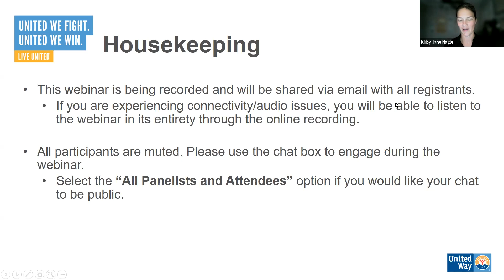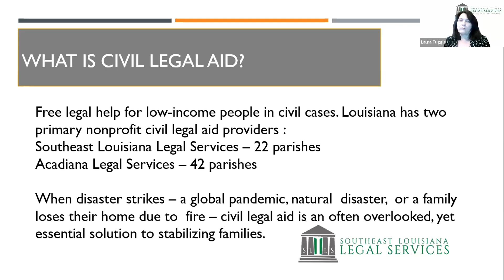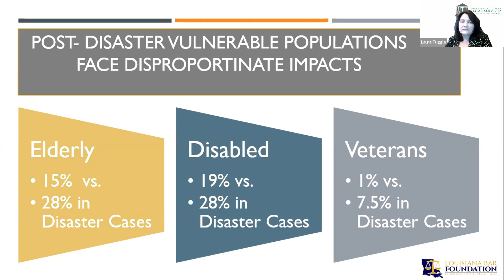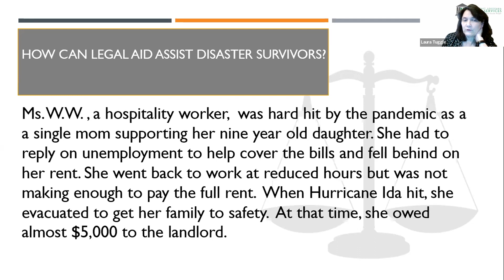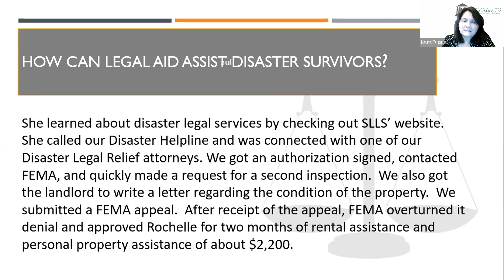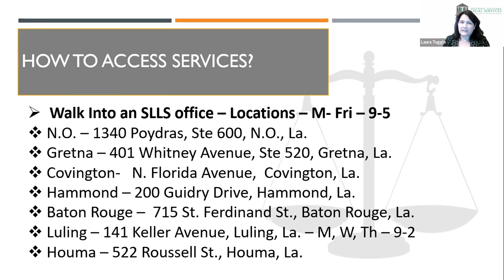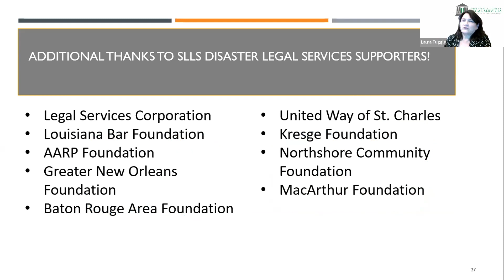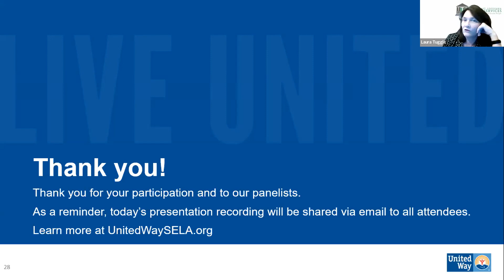Overview of Disaster Legal Services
When disaster strikes, first come the boots on the ground, then suits on the ground.

Southeast Louisiana Legal Services Executive Director Laura Tuggle shares information on the SLLS statewide disaster legal services hotline, the most common legal challenges facing survivors post-disaster, and how to access disaster legal services during this webinar hosted by United Way of Southeast Louisiana, Capital Area United Way, and SLLS.